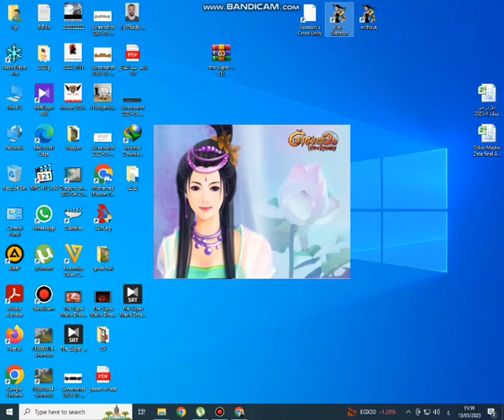24min to get Archer level 120 full one socket SDG dmg-3 by play 2h Dragon Conquer Praivet Server